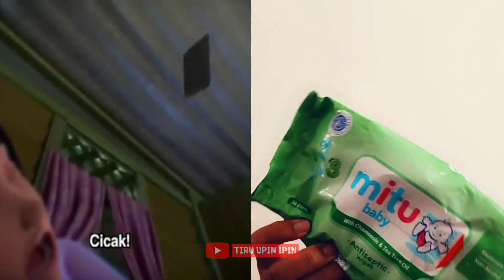Kak Ros Marah Sama Upin